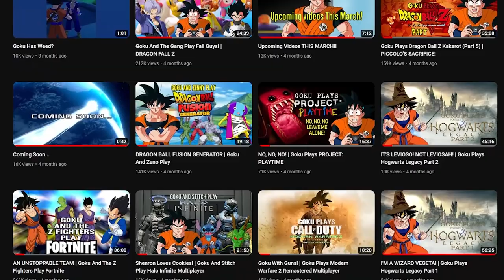I've Been A Video Editor For 5 Months